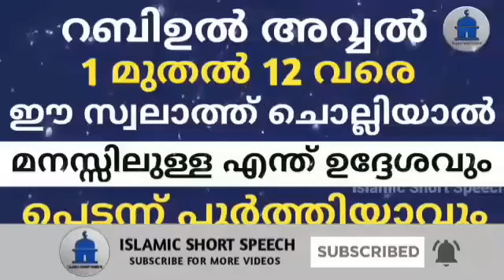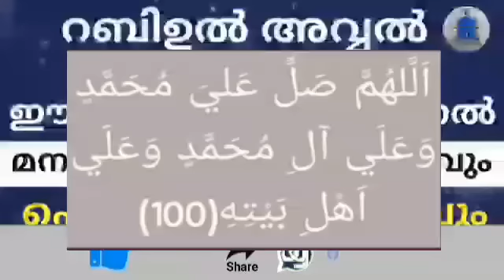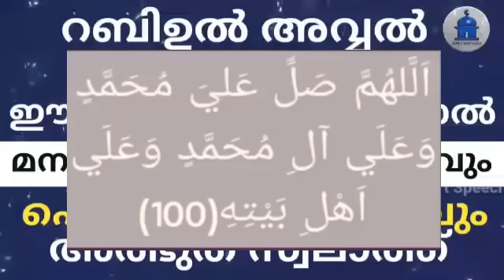റബിഉൽ അവ്വൽ 1 മുതൽ 12 വരെ ഈ സ്വലാത്ത് ചൊല്ലിയാൽ |this Salat is recited from Rabiul Awwal 1st to 12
▶️ YOUTUBE IS A RELIGIOUS CHANNEL THAT MAKES EDUCATIONAL VIDEOS IN THE LIGHT OF THE QUR'AN AND HADEES ON ISLAMIC TOPICS THAT A MUSLIM SHOULD BE AWARE OF. ISLAMIC SHORT SPEECH. ▶️ VOICE BY AHAMED THAJUDDEEN. ➖️➖️➖️➖️➖️➖️➖️➖️➖️➖️➖️➖️➖️➖️➖️➖️➖️➖️ ©️NOTE : SOME IMAGES, MUSICS, VIDEOS, GRAPHICS, ARE SHOWN IN THIS VIDEO MAY BE COPYRIGHTED TO RESPECTED OWNERS, NOT MINE✔️ DISCLAIMER: THIS CHANNEL DOES NOT PROMOTE OR ENCOURAGE ANY ILLEGAL ACTIVITIES, ALL CONTENTS PROVIDED BY THIS CHANNEL IS MEANT FOR EDUCATIONAL PURPOSE ONLY ✔️ ALL CONTENTS ON THIS CHANNEL ARE BASED ON YOUTUBE GUIDELINES AND POLICIES ✔️ ➖️➖️➖️➖️➖️➖️➖️➖️➖️➖️➖️➖️➖️➖️➖️➖️➖️➖️